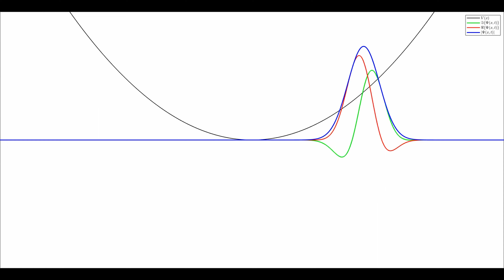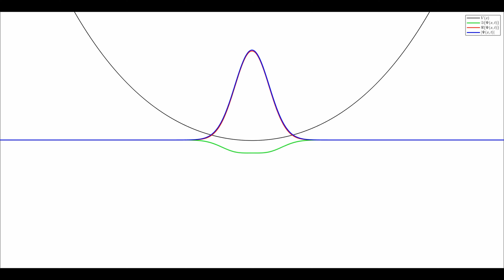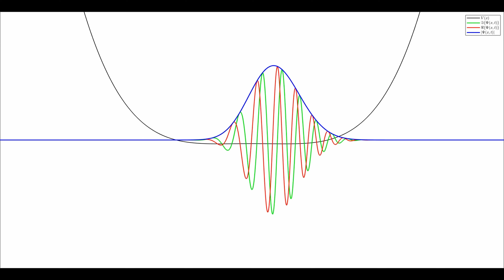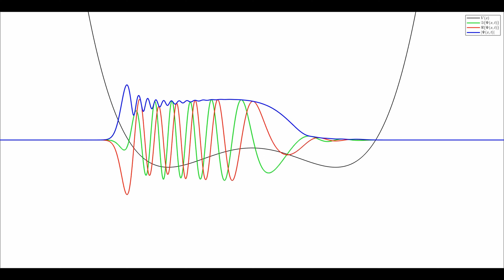Animating Schrödinger Equation with time-dependent Potentials!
A gaussian pulse traveling through space under a few examples of time-dependent potentials. This is a simulation about the Wave Function in Quantum Mechanics! The wave function Ψ represents the whole information about the particle, and Ψ* Ψ represents the probability density.

The blue curve represents the magnitude of the wave function and the red and green curves are the real and imaginary part of it, related to the phase of the wave function. If you look at the video, a drastic change of phase causes the particle to go in the opposite direction.
The black curve is the potential, which represents how the particle interacts with the medium (for example an electric field). Time-dependent potentials are studied in QM with perturbation theory, which is a relatively advanced topic but it's pretty common.

Song: ALOUXI - FREESTYLE NUMÉRIQUE

00:00 Sinusoidal variation of HO
00:22 Delta appearing inside HO
00:54 Same but with zero initial momentum
01:24 Sinusoidal Well/Barrier inside a Infinite Well
01:50 A HO linearly transforming into a Mexican Hat potential
02:25 Same but with non-zero momentum
03:02 Thank you!